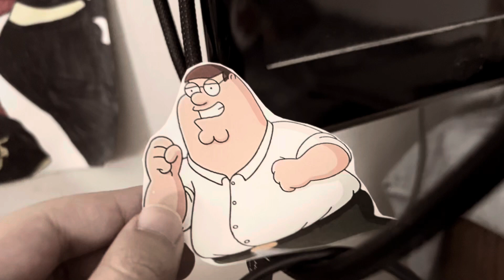Panty’s Commercial - TPI Fan Favorites